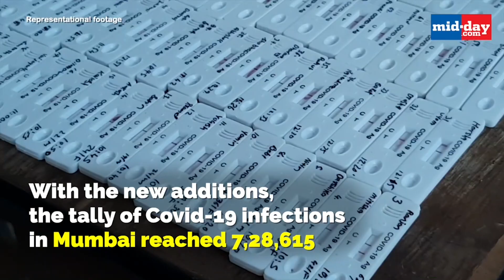Mumbai sees fewest Covid-19 cases after February 9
Mumbai on Tuesday reported 441 new Covid-19 cases, the lowest after February 9 this year, and eight fatalities, the civic body said. The city now has 6,950 active cases. The state saw 7,243 cases, but the fatalities rose to 196 deaths. It has 1,04,406 active cases.